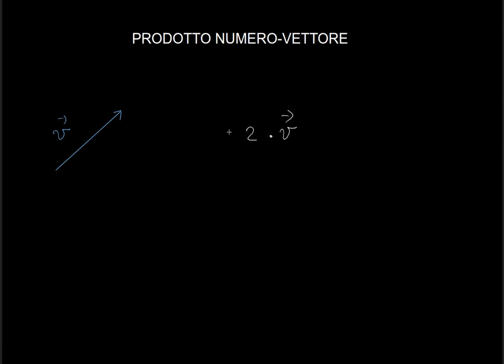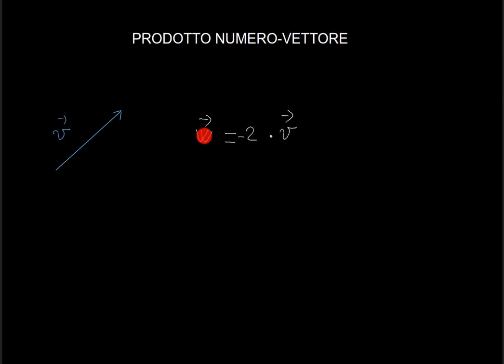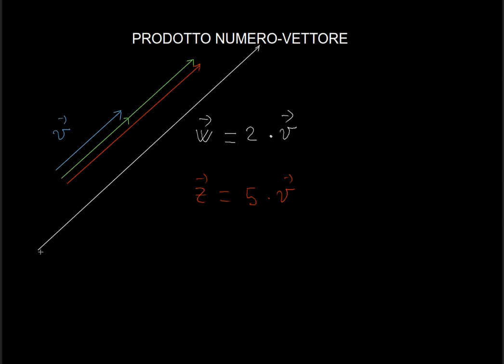FISICA: introduzione ai vettori parte 3, prodotto tra un numero e un vettore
FISICA: questa terza lezione sui vettori tratta l'operazione di moltiplicazione tra un numero ed un vettore. Il livello è adatto a studenti che stiano almeno frequentando il primo biennio di una scuola secondaria di secondo grado.